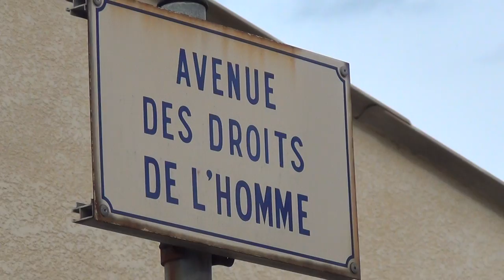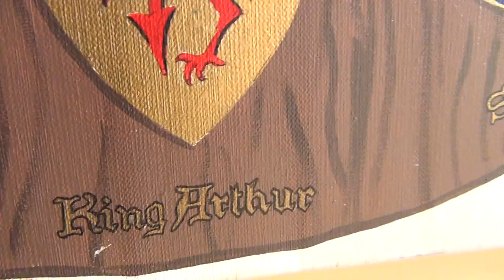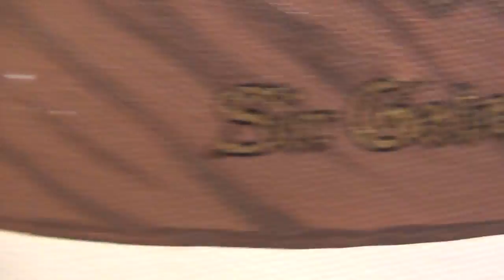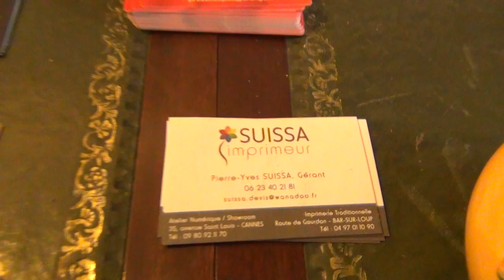Real Present Day Knights Templar in Southern France and the base Switzerland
THE TEMPLARS NEVER DISAPPEARED AND BECAME THE FREEMASONS AND THE NAZI TEMPLARS OF SWITZERLAND THEIR REFUGE